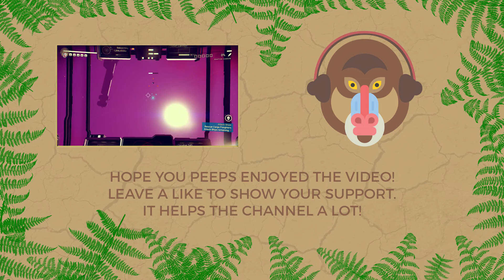Subnautica Gameplay S2P17 - NUCLEAR REACTOR (Let's Play Subnautica)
Today on Let's Play Subnautica, we take a small tour of the base and see what changes have been made. We then start building the Nuclear Reactor and make some Uranium Rods on Let's Play Subnautica!

Subnautica S2 Playlist: - Coming soon -

- ♪ Outro ♪ -

Subnautica is an open world underwater exploration and construction game. We are Unknown Worlds, the developers of Natural Selection 2, and Subnautica is our new project. Subnautica will combine elements of role playing, sandbox, exploration and cinematic games to create a unique experience, the genre of which we do not believe has yet been invented.